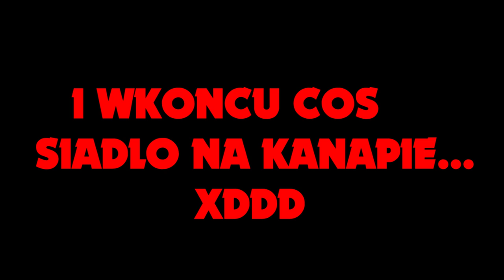FORTNITE, BEZ EDYTOWANIA CHALLENGE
Siemka, w tym filmie przekonacie się jak ciężki jest challenge BEZ EDYTOWANIA w Fortnite Battle Royale. Przypominam o subiku z dzwonkiem i lajkaczu dla zasięgu.

Pozderki